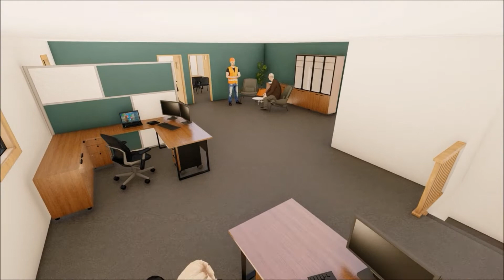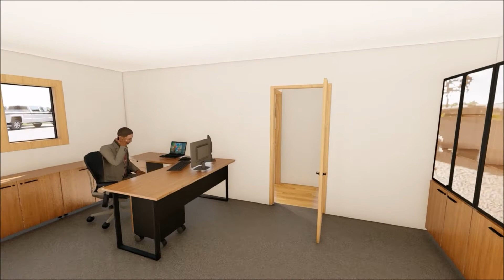Common Ground - Office Remodel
Creston, IA - 2022